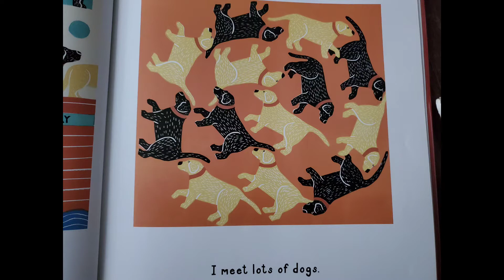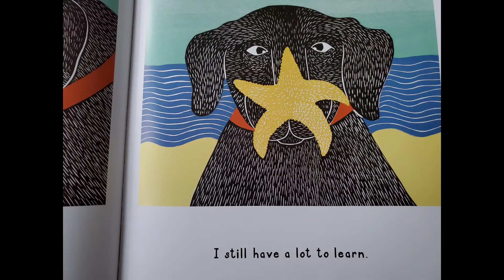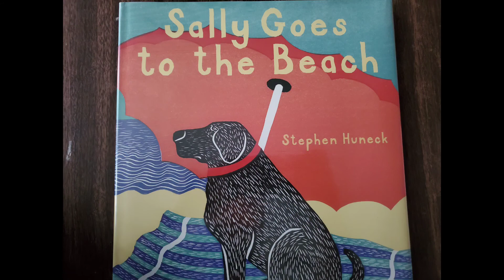Sally Goes To The Beach by Stephen Huneck- Read Aloud by Goofy Ruby